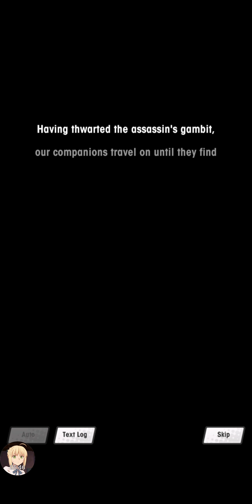【Dragalia Lost】First Mission!